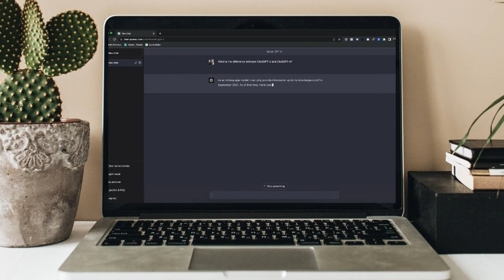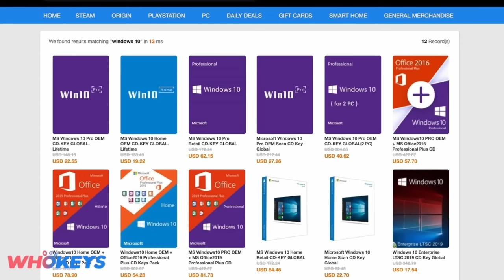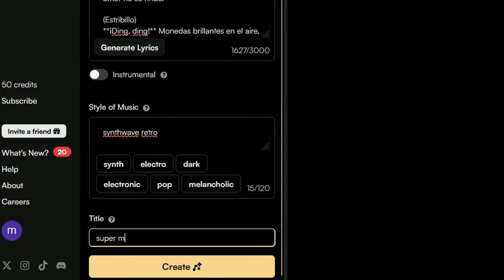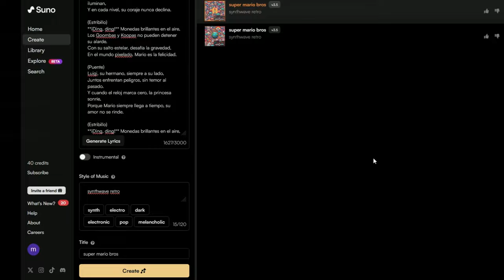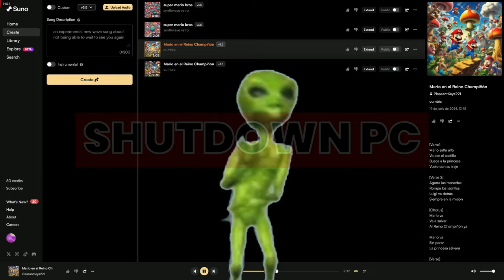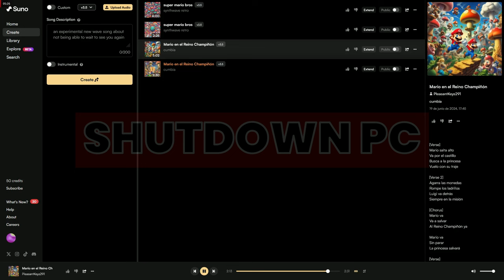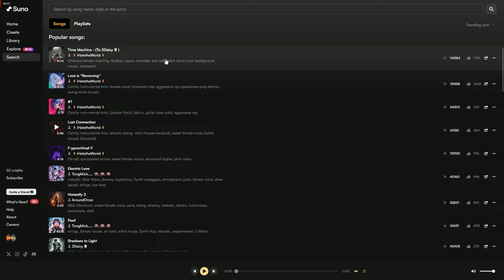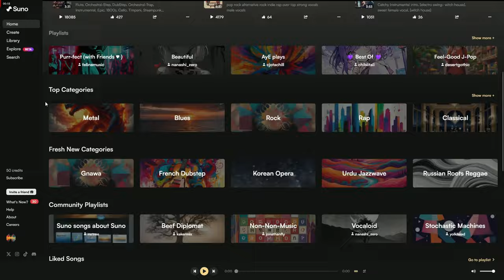Creando Música con Inteligencia Artificial🎶🤖 ¡Descubre el Futuro de la MUSICA!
𓀞𓀟𓀠𓀡𓀢𓀣𓀤𓀥𓀦𓀧𓀨𓀩𓀪𓀫𓀬𓀀𓀞𓀟𓀠𓀡𓀢𓀣𓀤𓀥𓀦𓀧𓀨𓀩𓀪𓀫𓀬𓀀